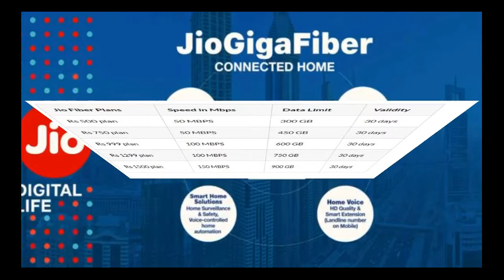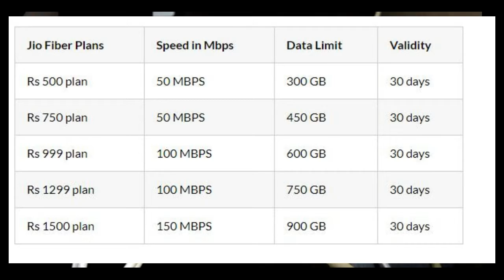Jio GigaFiber Speed 150 Mbps || Jio GigaFiber Broadband Booking Start On 15th August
Jio booking start on 15th august.
Jio gigafiber high speed broadband.